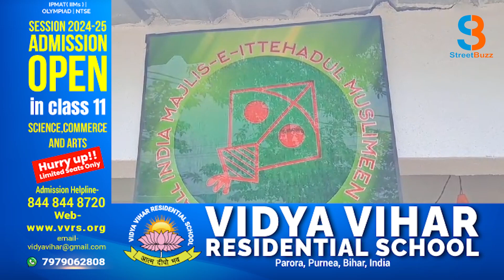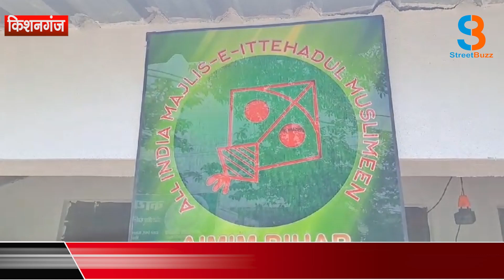अररिया के पूर्व सांसद सरफराज आलम को आरजेडी से नहीं मिला टिकट, AIMIM पार्टी ने किया स्वागत |SB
लोकसभा सीट से चुनाव लड़ने के लिए  टिकट नहीं देने पर  AIMIM पार्टी ने उनके घावों पर मलहम लगाने के लिए पार्टी में आने के लिए उनका स्वागत किया है।